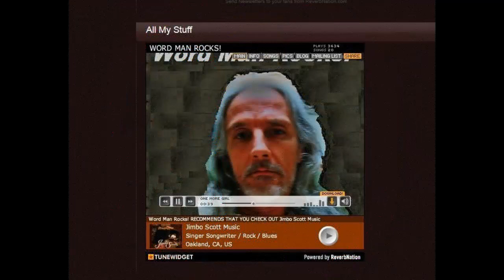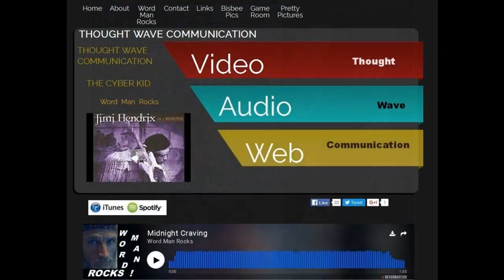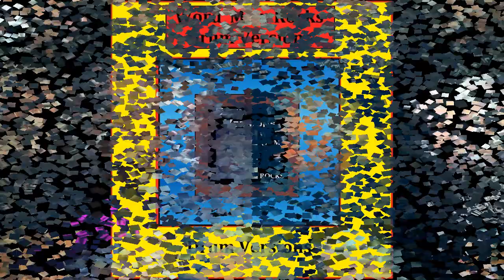Road Trip - New Drums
This is me playing drums and singing a song I wrote.